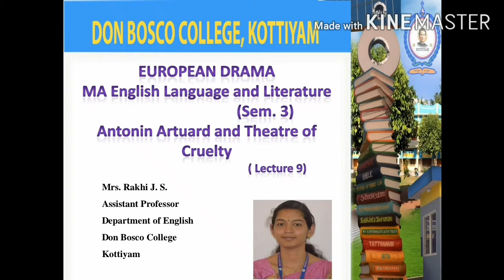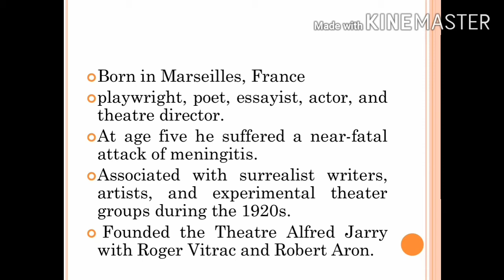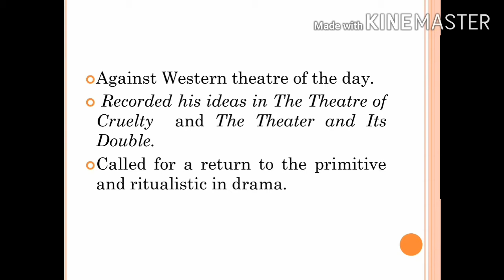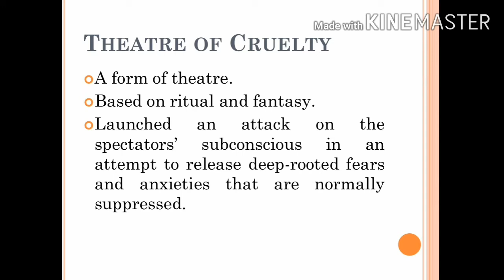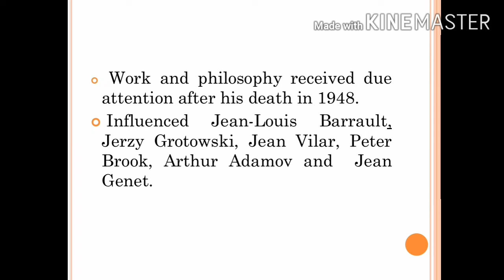EUROPEAN DRAMA MA ENGLISH LANGUAGE AND LITERATURE S3 LECTURE 9ANTONIN ARTUARD AND THEATRE OF CRUELTY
Antonin Artaud was a French playwright, poet, essayist, actor and theatre director. He is considered among the most influential figures in the evolution of modern drama theory. His most noted contribution to drama theory is his Theatre of Cruelty.  Based on ritual and fantasy, this of form of theatre launched an attack on the spectators subconscious in an attempt to release deep rooted fears and anxieties that are normally suppressed, forcing people to view themselves and their natures without the sheild of civilization.